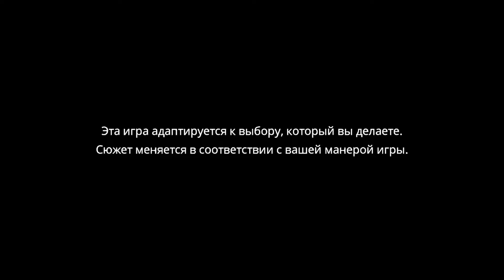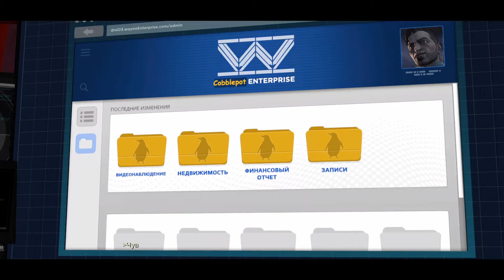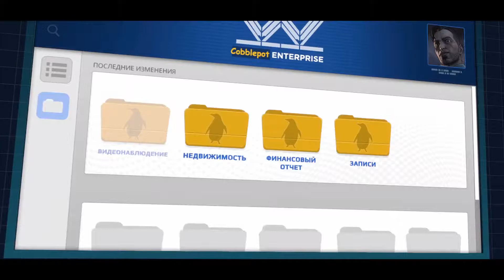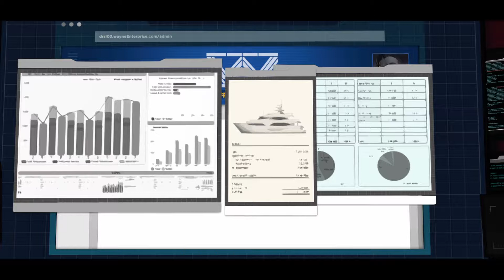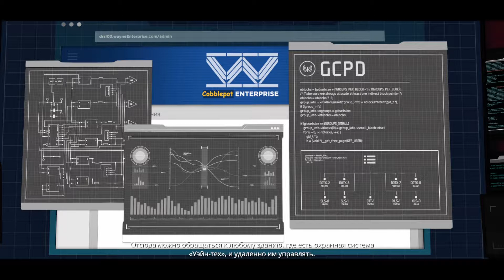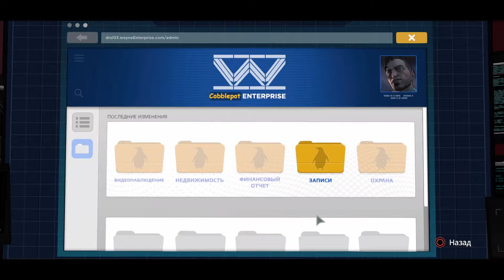Batman The Telltale Series прохождение Эпизод 5 часть 1 (PS4 PRO)